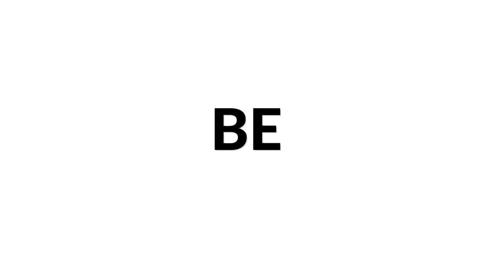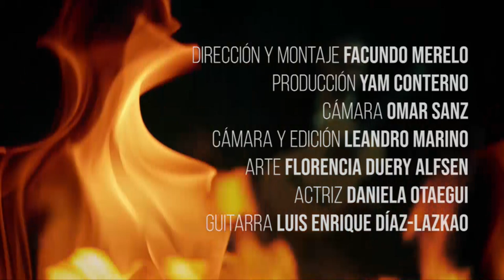Nocturno by Frederic Chopin | Luis Enrique Díaz-Lazkao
Siccas Media presents Luis Enrique Díaz-Lazkao - Nocturno Op.32 No.1 by Frederic Chopin on a classical guitar.

Recorded in Mendoza - Argentina 2019

We create content for musicians and classical music lovers. Join SICCAS MEDIA and release your videos on our YouTube channel. For FREE.